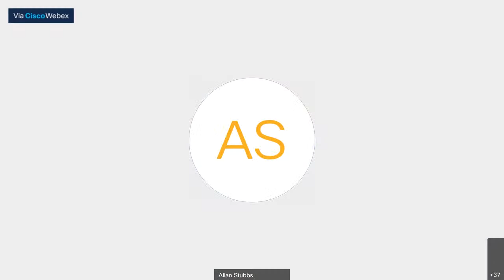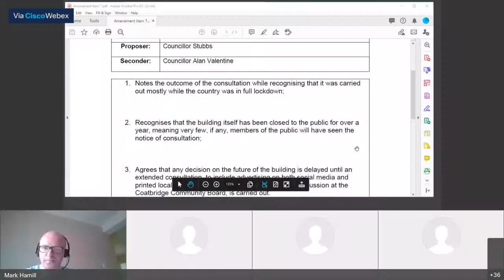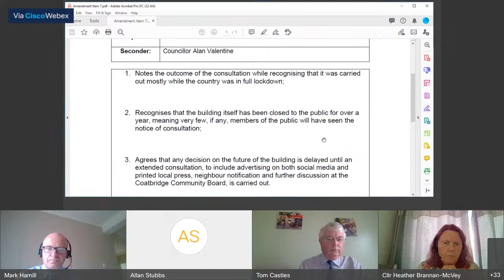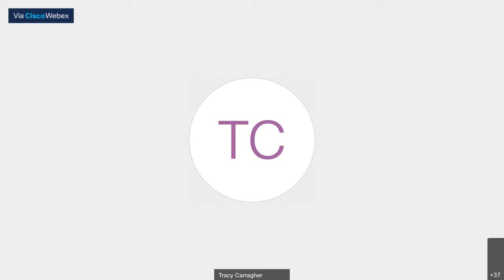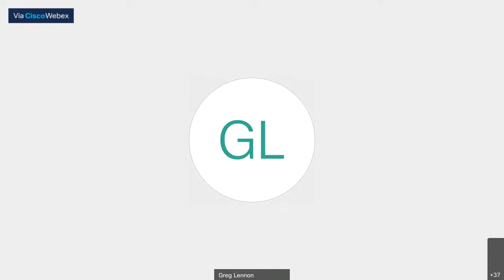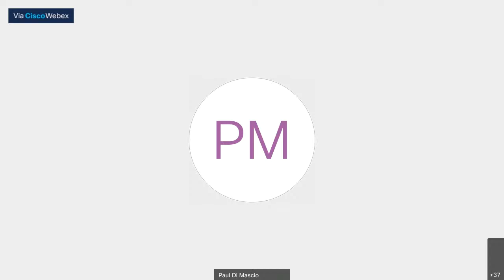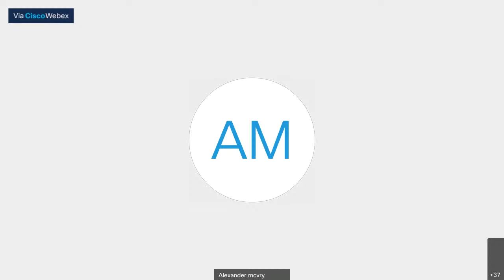Housing and Regeneration Committee - 8 September 2021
A meeting of the Housing and Regeneration Committee held on  8 September 2021